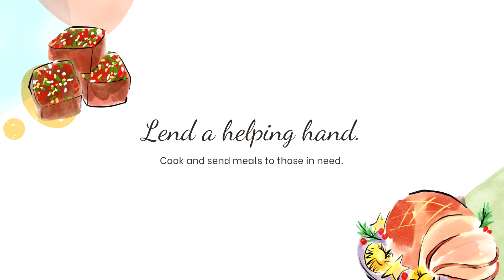A Child's Christmas in Wales 3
Adapted from the Dylan Thomas poem "A Child's Christmas in Wales." We journey back in time to join Geraint in his exploits and adventures in the small Welsh village, sharing enchanting moments of humor, sadness and magic as he tells his grandson of Christmas past.

A Child's Christmas in Wales is a piece of prose by the Welsh poet Dylan Thomas recorded by Thomas in 1952. Emerging from an earlier piece he wrote for BBC Radio, the work is an anecdotal reminiscence of a Christmas from the viewpoint of a young boy, portraying a nostalgic and simpler time. It is one of Thomas's most popular works.

As with his poetry, A Child's Christmas in Wales does not have a tight narrative structure but instead uses descriptive passages in a fictionalised autobiographical style, designed to create an emotive sense of the nostalgia Thomas is intending to evoke, remembering a Christmas from the viewpoint of the author as a young boy. Thomas searches for a nostalgic belief in Christmases past—"It was snowing. It was always snowing at Christmas" furthering his idyllic memory of childhood by describing the snow as being better and more exciting than the snow experienced as an adult. The dissertation, with exaggerated characters for comedic effect, show how childhood memories are enlarged through youthful interpretation.

A Child's Christmas in Wales has been adapted for the theatre, for film and television, and animation.

Welsh musician John Cale wrote and recorded a song, "Child's Christmas in Wales", on his album Paris 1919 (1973). The song is inspired by, rather than an adaptation of, A Child's Christmas in Wales, although elsewhere Cale has recorded settings of Dylan Thomas' verse.

In 1982, the Great Lakes Shakespeare Festival in Cleveland, Ohio commissioned a stage adaptation of the work by Jeremy Brooks and Adrian Mitchell.

Denholm Elliott starred in the television film adaptation, A Child's Christmas in Wales (1987).
Marillion recorded a spoken-word-over-music version released on their fan club Christmas CD, Pudding on the Ritz (2008).
In 2008, a Welsh language animated version was produced for S4C, which was voiced by actor, Matthew Rhys who played Dylan Thomas in the film The Edge of Love (2008).

Mark Watson wrote A Child's Christmases in Wales starring Ruth Jones. Broadcast as part of the Christmas 2009 season on BBC Four, it was described as peeping into the Christmases of a South Wales family during the 1980s.

Originally emerging from a piece written for radio, the poem was recorded by Thomas in 1952. A Child's Christmas in Wales the story is an anecdotal retelling of a Christmas from the view of a young child and is a romanticized version of Christmases past, portraying a nostalgic and simpler time. It is one of Thomas' most popular works.

“One Christmas was so much like another, in those years around the sea-town corner now and out of all sound except the distant speaking of the voices I sometimes hear a moment before sleep, that I can never remember whether it snowed for six days and six nights when I was twelve or whether it snowed for twelve days and twelve nights when I was six.”